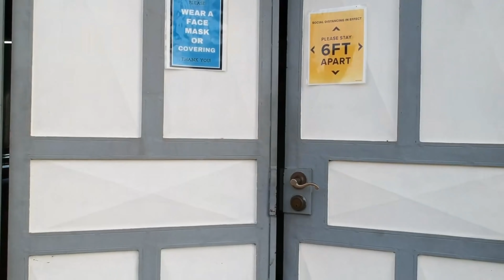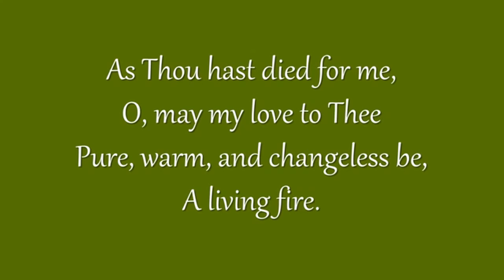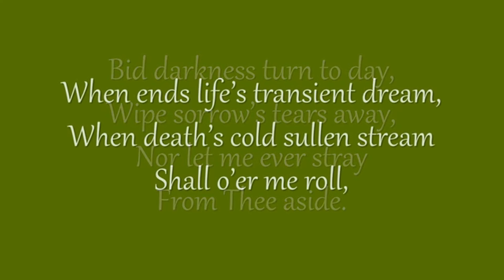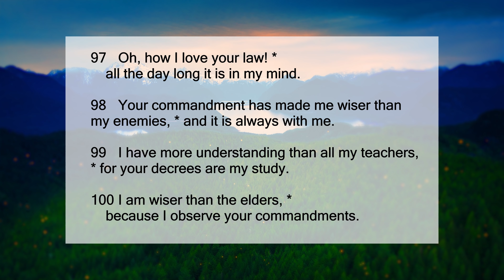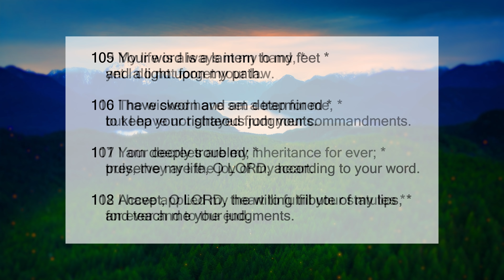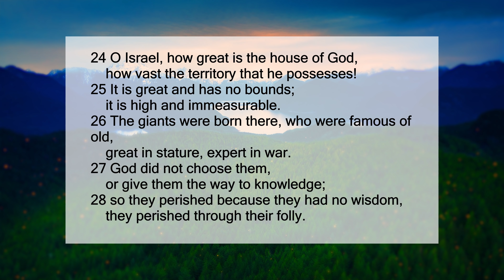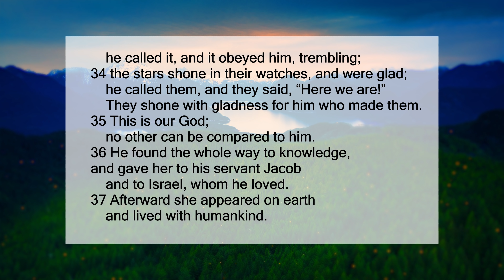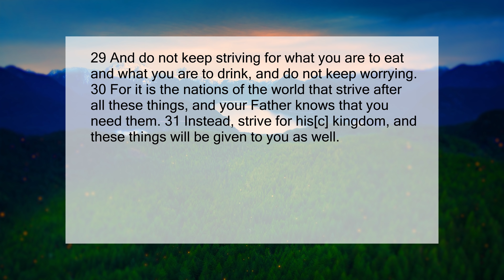Morning Prayer - Wednesday 12th May, 2021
The Morning Prayer for Wednesday 12th May, 2021 hosted by Carl Scipio, Lay Minister at St. Mary's Parish Anglican Parish in the Diocese of Trinidad and Tobago.